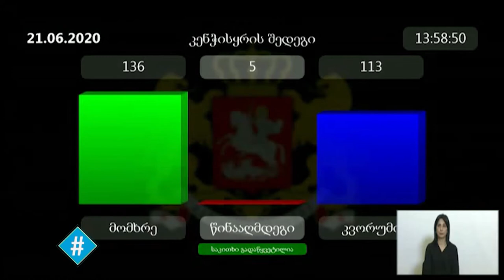ჰეშთეგი / Hashtag - 22.06.2020